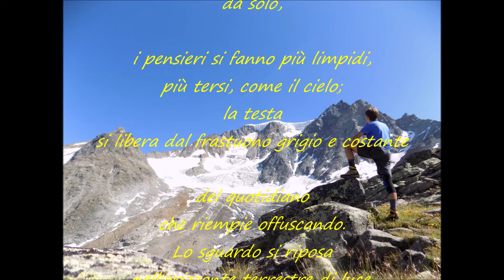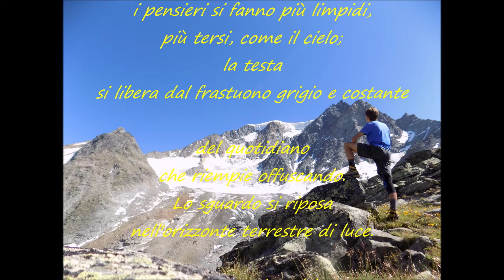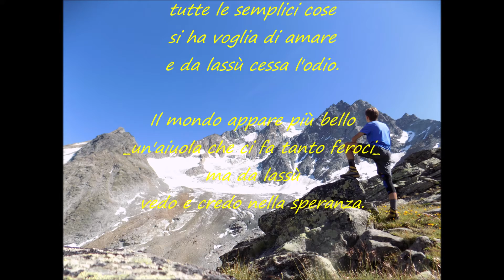Da lassù vedo e credo nella speranza - dal 1 libro "Il poeta e le montagne"